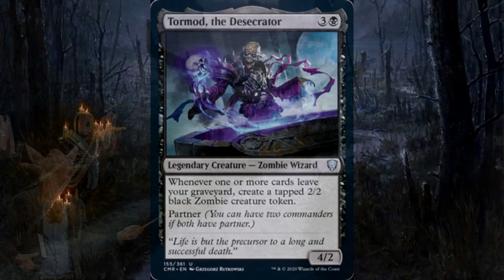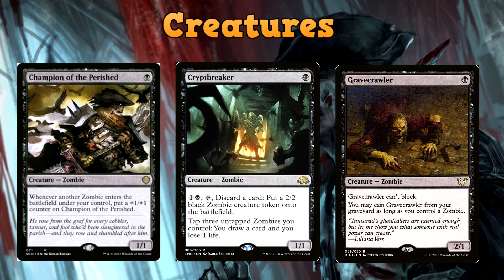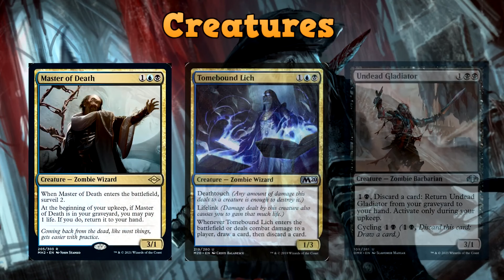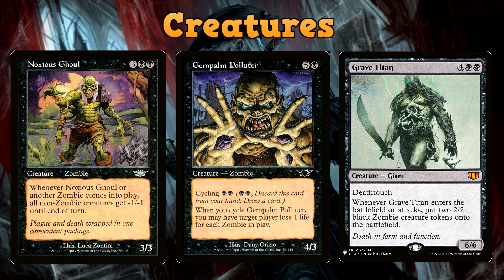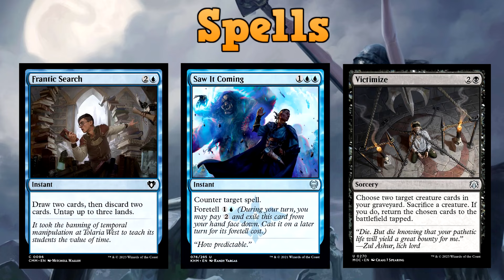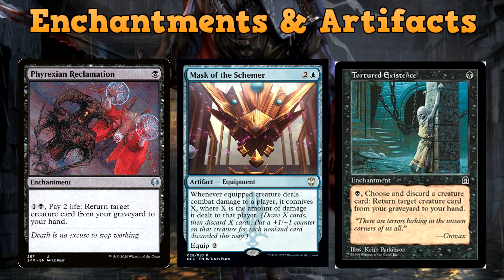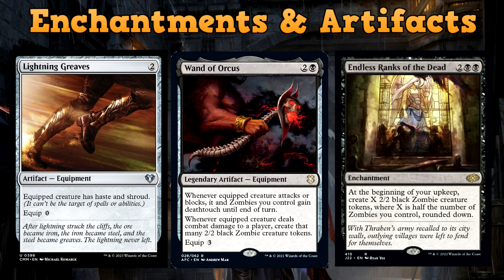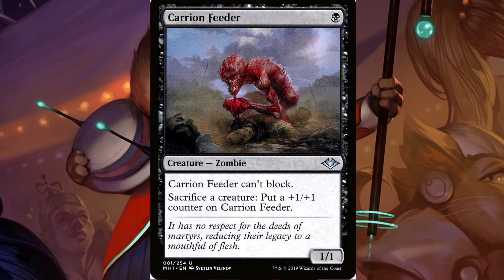SUPER ZOMBIE BROS. Tormod, the Desecrator & Ghost of Ramirez De Pietro Ultimate Deck List |EDH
In today’s video we explore our first partner commanders, Ghost of Ramirez DePietro, and Tormod, the Desecrator. The zombie bros are here and its time to eat some brains. Will there be zombie tokens? YES Will there be excessive amounts of zombie lords? YES Will this deck win games? Come find out.